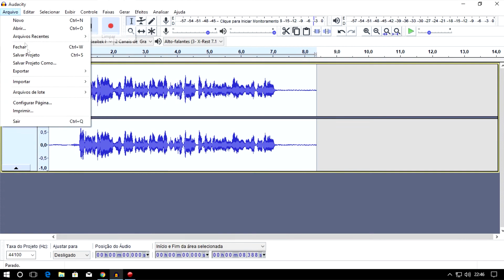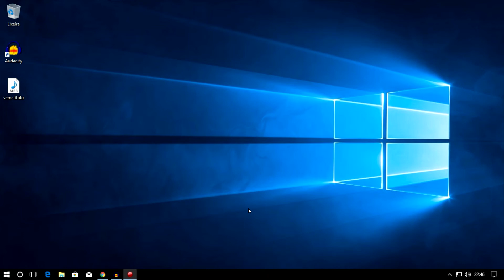Como salvar um áudio em MP3 com o Audacity